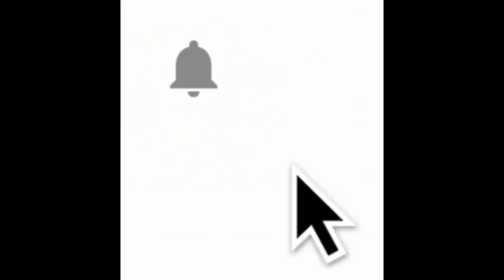ADALET BAKANI ABDULHAMİT GÜL MECLİS KONUŞMASI-13 ARALIK 2018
ÇEVRE VE ŞEHİRCİLİK BAKANLIĞI, ADALET BAKANLIĞI, TARIM VE ORMAN BAKANLIĞI VE BAĞLI KURULUŞLAR